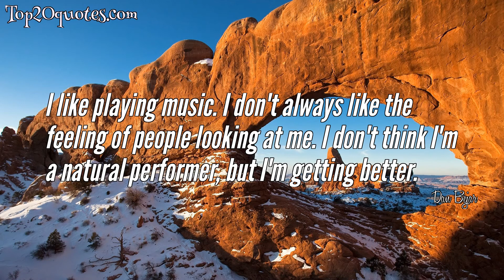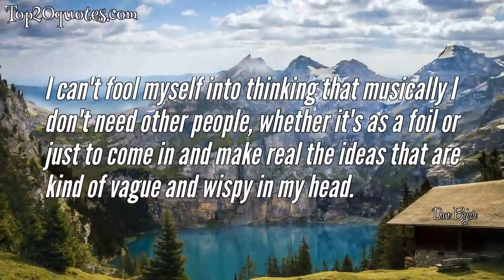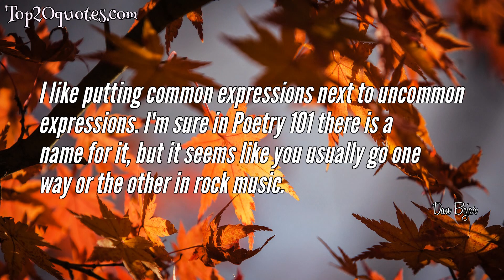💥 Top 10 Quotes of Dan Bejar - Singer-songwriter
Top 10 Quotes of Dan Bejar:
 ✭ I like playing music. I don't always like the feeling of people looking at me. I don't think I'm a natural performer, but I'm getting better.
 ✭ I don't really know what's going on with the Pornographers - everyone's kind of doing their own stuff. I mean, they play shows here or there.
 ✭ Kaputt was just a record that did really well for us, and therefore our record label and our booking agent said that we should go out and take our message to the world.
 ✭ I guess my guitar parts are usually precise, but the execution of those parts is downright treacherous, since I'm not very good on guitar.
 ✭ I can't fool myself into thinking that musically I don't need other people, whether it's as a foil or just to come in and make real the ideas that are kind of vague and wispy in my head.
 ✭ I think the more removed I feel, the more I warm up to the role of singer.
 ✭ Moments of unexpected sweetness happen when romance enters, which always happens in songs - if just for a split second.
 ✭ I knew what real instruments I wanted and, in some cases, who I wanted to play them. I had started listening to a lot of ambient music and jazz and I wanted to incorporate stuff like that, too.
 ✭ I like putting common expressions next to uncommon expressions. I'm sure in Poetry 101 there is a name for it, but it seems like you usually go one way or the other in rock music.
 ✭ I'm not that conscious of my writing, so pacing the lyrics doesn't really enter the picture.
🖎 Author: Dan Bejar
♛ Career: Singer-songwriter
📅 Life: b. October 4, 1972